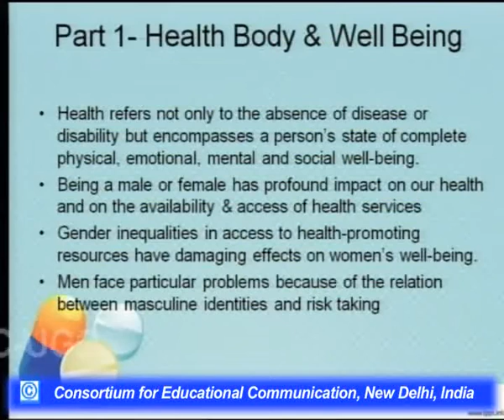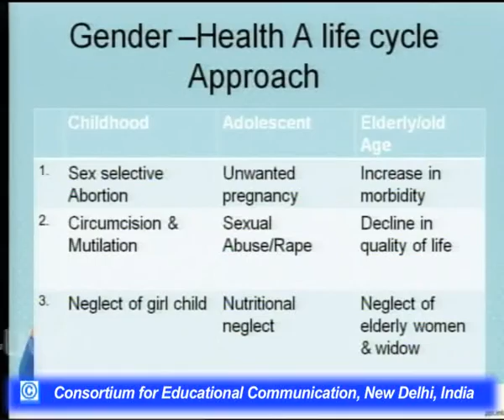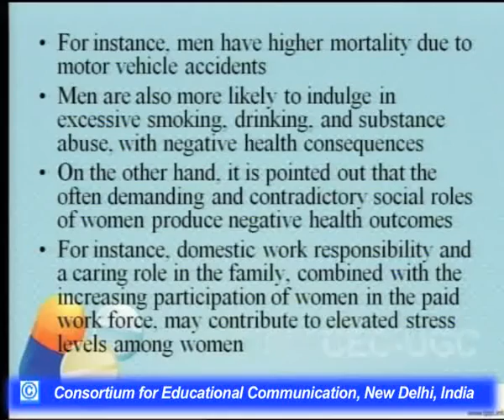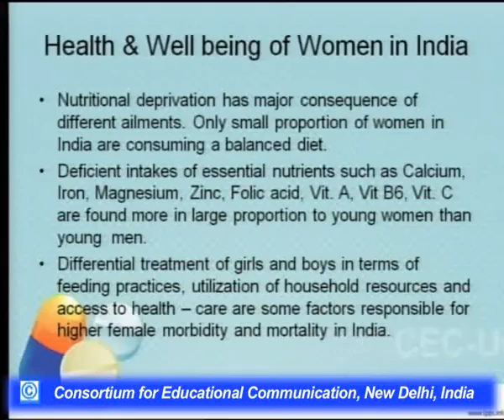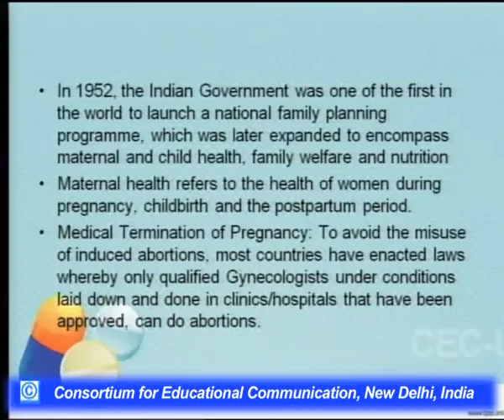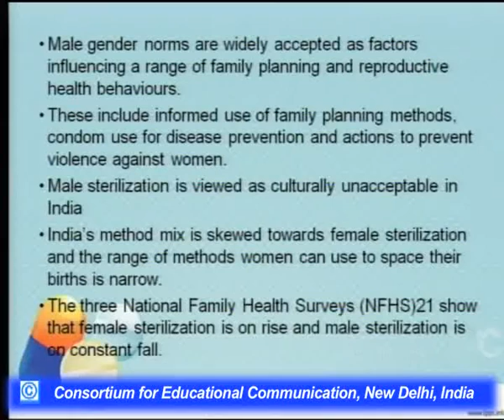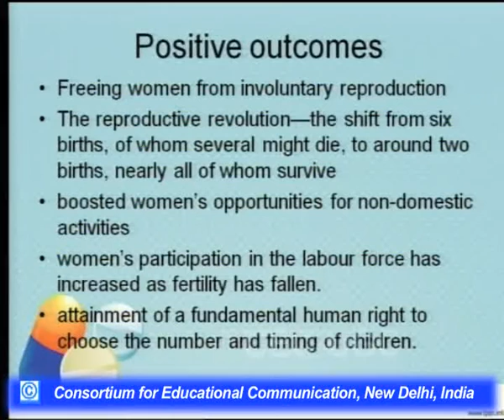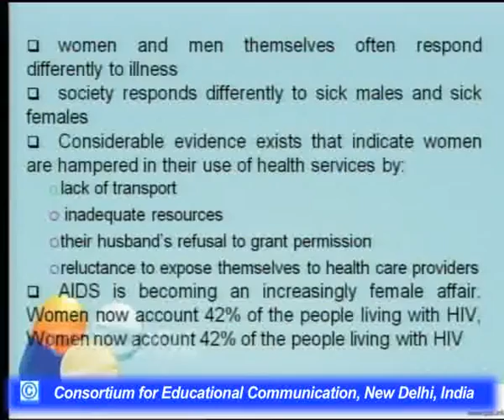Gender and Health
This Lecture talks about Gender and Health